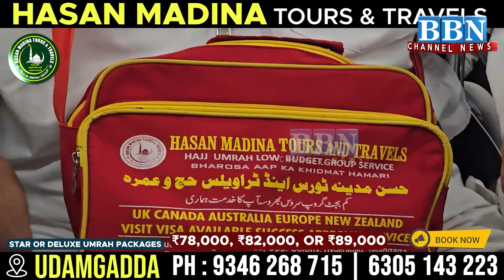HYDRA Demolition Drive in Kukatpally and Ameenpur | BBN NEWS